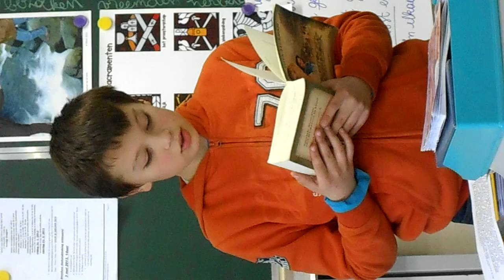Boekbesprekingen vijfde 016